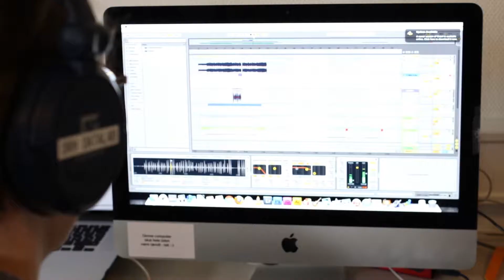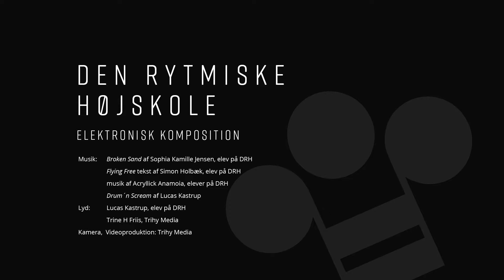Elektronisk musik og Komposition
Linjen har specielt fokus på Sangskrivning & produktion for dig, som er fokuseret på arbejdet med computeren til musik og/eller lyddesign.